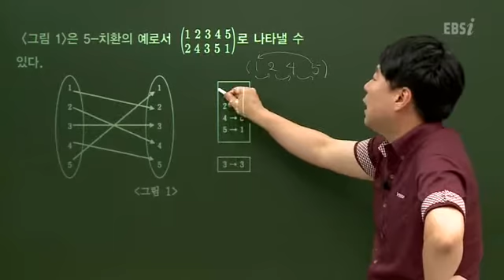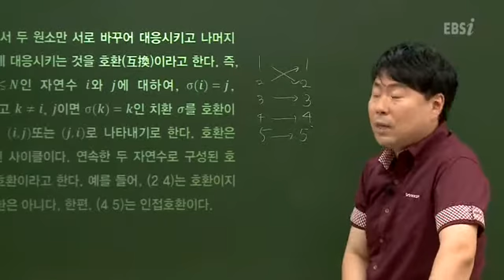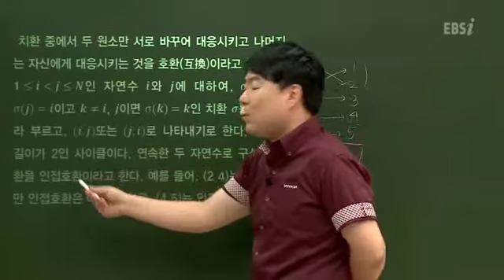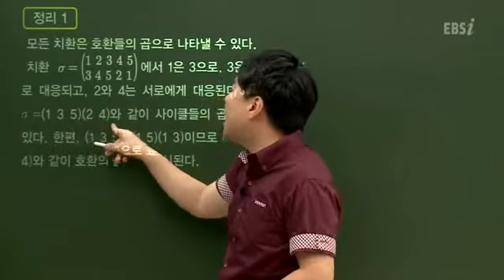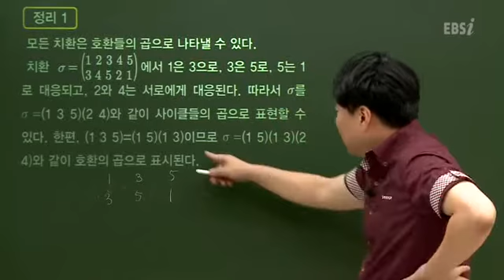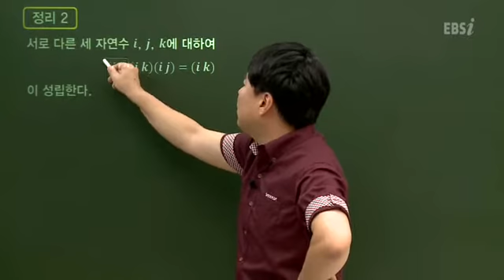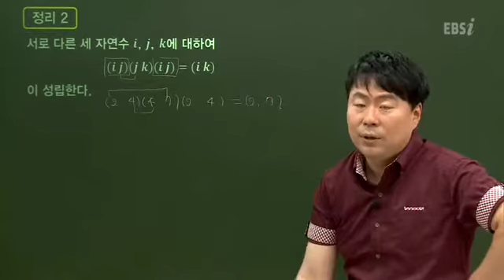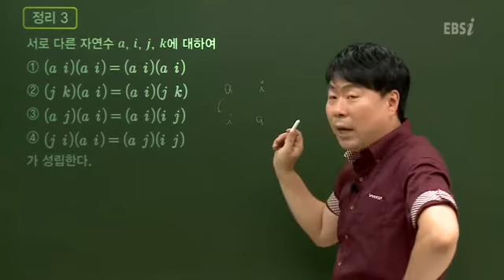EBSi 논구술 대학별 실전 - 공통주제강의_공통주제강의논술 Ⅰ- 4 자연계 _#002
EBS, EBSi 논구술 대학별 실전, 공통주제강의, 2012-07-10, 2012 논구술 대학별 실전 - 공통주제강의논술 Ⅰ- 4 자연계

2012 논구술 대학별 실전 - 공통주제강의논술 Ⅰ- 4 자연계

학생들이 수시에 대학을 지원할 때 한 대학만을 지원하는 거이 아니라 여러개의 대학에 지원하는 것이 현실이고 당연한 일이다. 따라서 대학별 강의과 달리 비슷한 수준의 학교들을 그룹으로 묶어서 각 그룹안의 대학들에서 자주 다루는 주제를 공통으로 다루고자 하는 거이 이 강좌의 특징이다. 또한 시험을 보러 가면서 꼭 알고 가야할 내용들로서 구성된 것이 이 강좌의 특징이다.